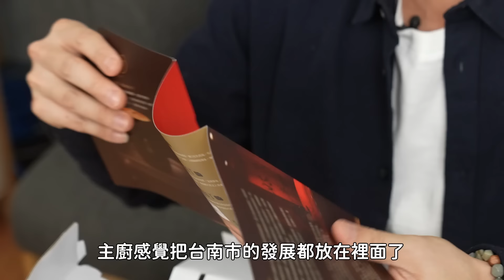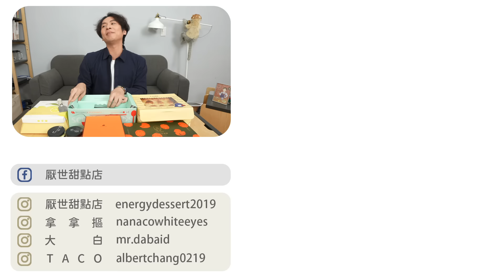甜點界的愛馬仕，到底紅什麼？陳耀訓蛋黃酥、正面奶酥、CheeseCake1、LA ONE 、紅磚布丁、法朋烘焙坊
蛋黃酥界、蛋糕界、麵包界、布丁界和奶酥界愛馬仕
這些精品級的甜點，真的值得一試嗎？

每週四和週日晚上更新，更多花絮請追蹤⬇⬇⬇
拿拿摳👉nanacowhiteeyes
大白IG👉mr.dabaid
TACO IG👉albertchang0219